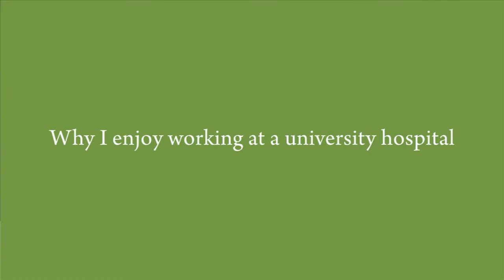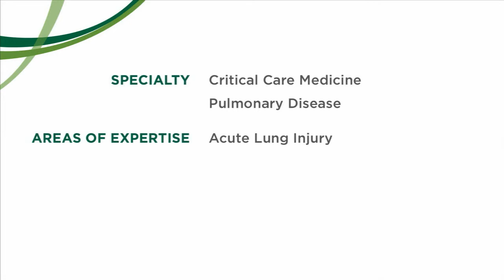Gilman B Allen, MD, Pulmonary and Critical Care Physician - Burlington VT, UVM Medical Center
Dr. Allen is a pulmonologist and is also the intensivist at the University of Vermont Medical Center and a professor at the Larner College of Medicine at UVM in Burlington, VT. Dr. Allen also serves as the medical director of the adult critical care division.